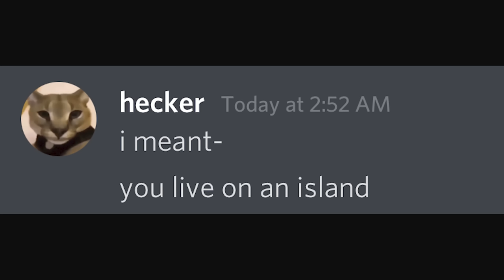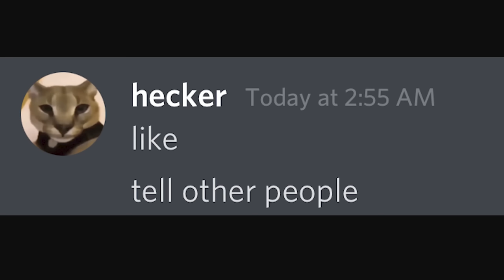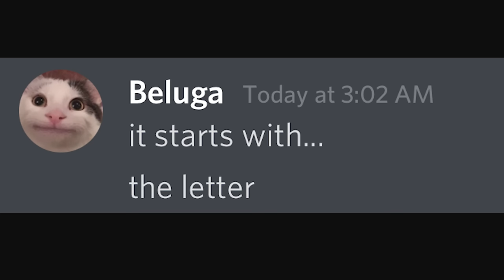When a Hacker Finds Your Address...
Discord hackers are the most powerful beings to exist. Full power, complete control... nothing gets in their way.

follow these for a chance to be in my next video!